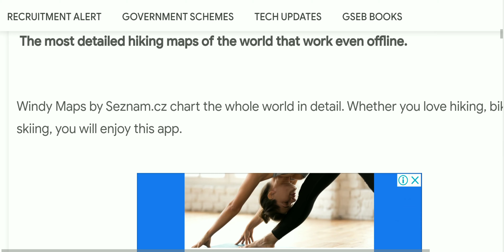રાજ્યમાં હવામાન વિભાગ દ્વારા માવઠાની આગાહી|ગુજરાતના કયા કયા જિલ્લામાં માવઠાની આગાહી ❓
💥 બ્રેકિંગ ન્યુઝ

☔ રાજ્યમાં હવામાન વિભાગ દ્વારા માવઠાની આગાહી

🌨️ ગુજરાતના કયા કયા જિલ્લામાં માવઠાની આગાહી ❓

🌨️ માછીમારોને દરિયો ન ખેડવા તંત્ર દ્વારા જણાવાયું

🌨️ હવામાન વિભાગની આગાહીને પગલે ખેડૂતો ચિંતામાં મુકાયા છે.

આ ઉપયોગી માહિતી આગળ શેર કરશો